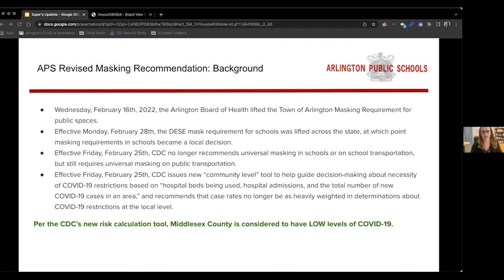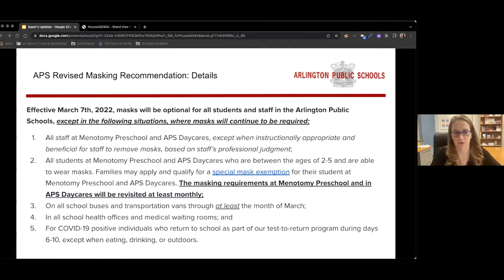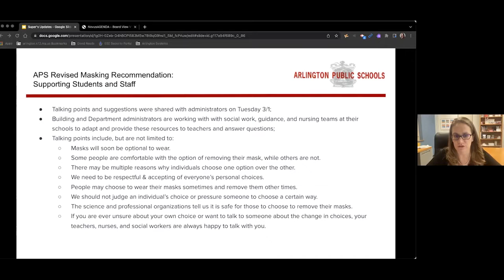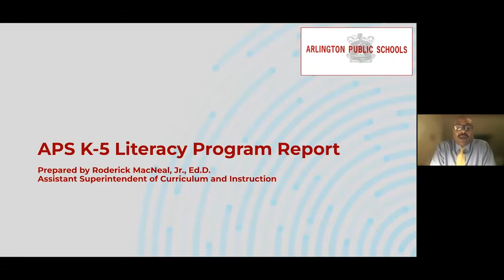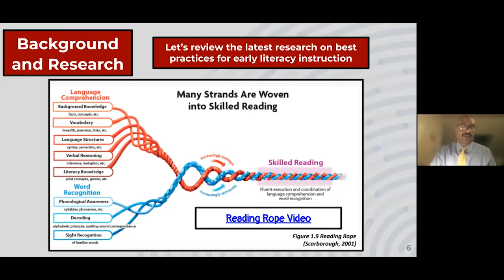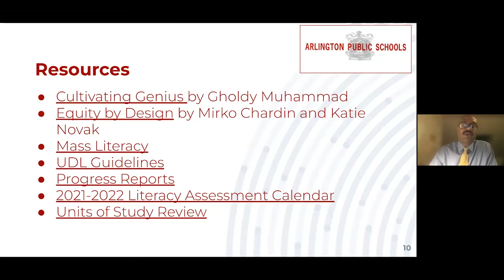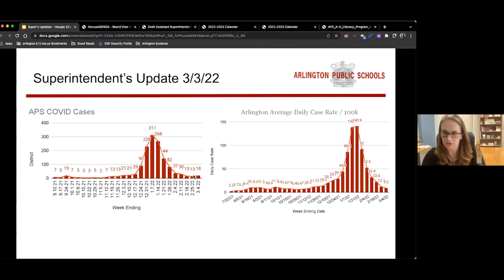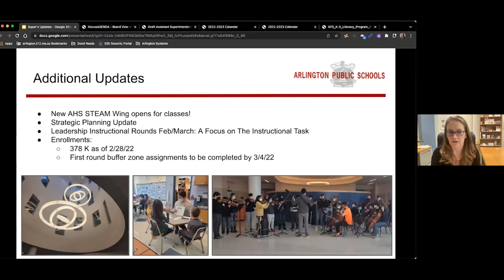School Committee Meeting - March 3, 2022